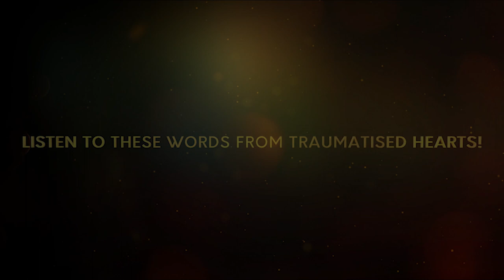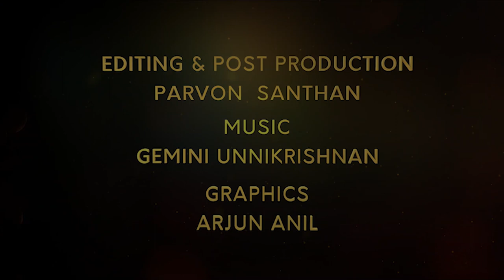VOICES FROM FAR AND NEAR | AYYAPPA PANIKER FOUNDATION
Ayyappa Paniker Foundation, a foundation in the name of one of the pioneers of modernism in Malayalam poetry conducted a virtual gathering of poets from all over the globe in order to communicate their resistance to the novel corona virus. Around 45 poets and 12 artists became a part of the visual chain named “Voices from Far and Near”. Poems written in different languages were translated to English and now can be streamed on YouTube.
The poems were collected and compiled by Poet Santhan from Kerala.
The poets and artists sent in their compelling poems and works of art regarding the experience of sadness, loneliness and the fear of disease in their traumatised hearts. Furthermore, they are also expressing their grief about the migrant workers who were thrown out from their jobs and forced to flee from the cities on foot to return to their villages during this pandemic.
K Satchidanandan, poet and President of Ayyappa Paniker Foundation commenced the programme with his poem, “The Circle”.
This cross section of contemporary world poetry bestow us a new perspective about the current time. This is the first time, internationally, poets are joining hands together and showing that poetry and art can hold the world together. Ayyappa Paniker was a humanist and a satirist with a deep poetic intuition. Despite the fact that these times are disastrous, his poetry provides us the insight to understand that we are one.